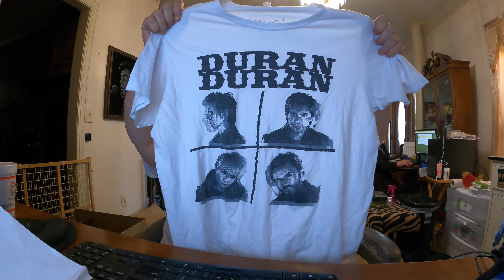What’s in These Mystery Boxes From America’s Thrift? 🙈😱